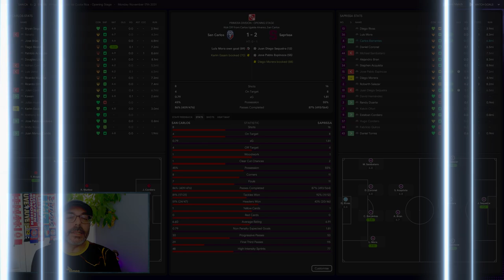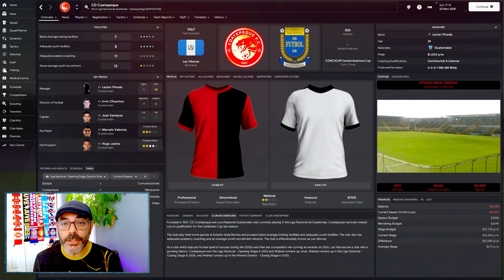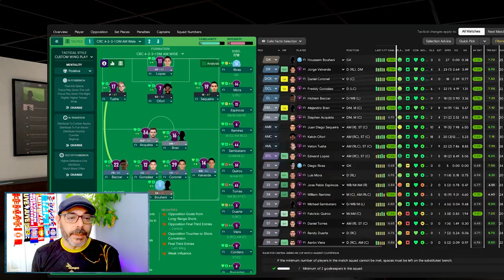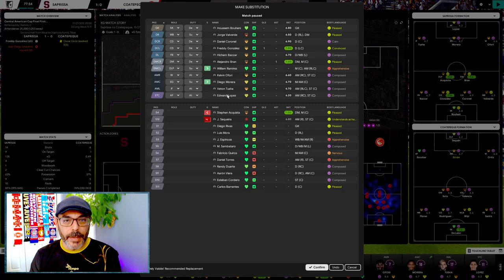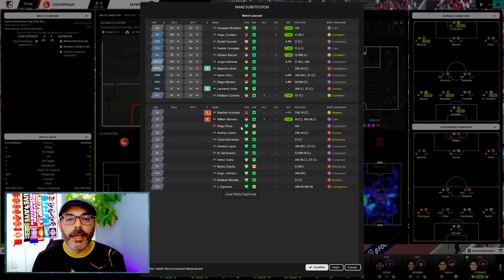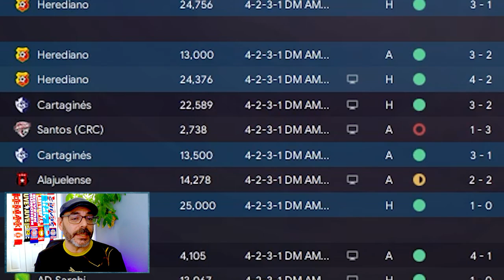Can We Do the First-Half TREBLE?? - THE AMERICAN DREAM EPISODE 68 - Saprissa S3 E7